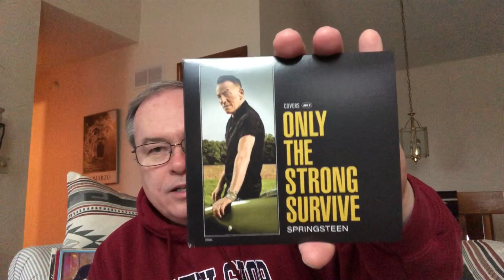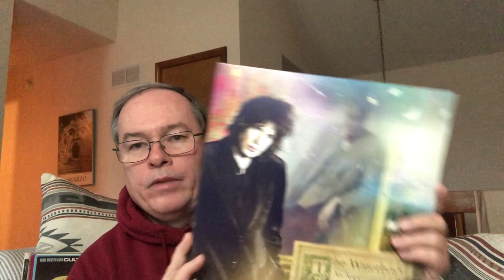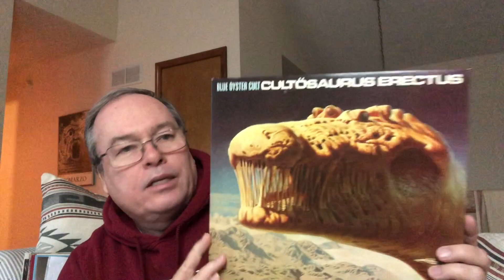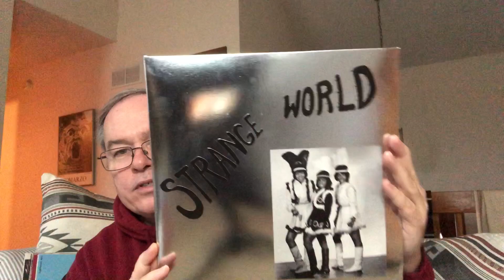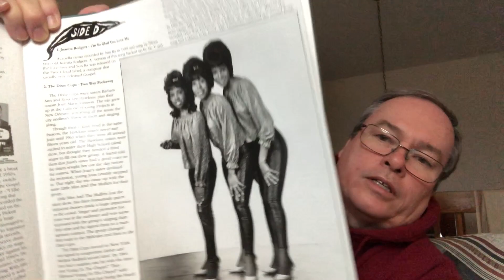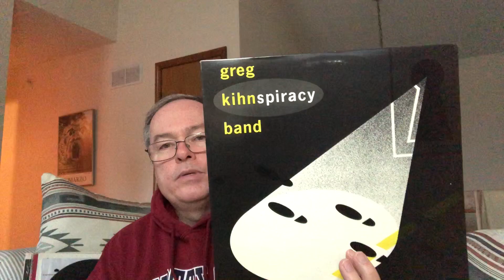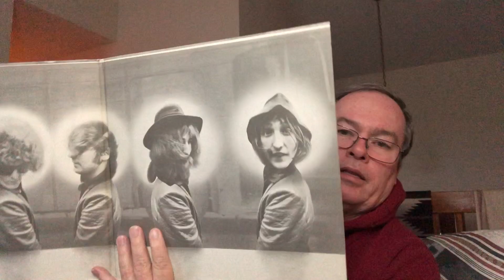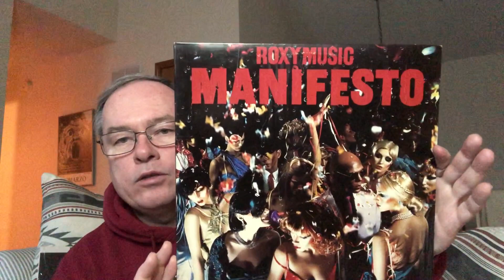Great Vinyl Purchases and Cool Vinyl Finds Plus One CD, Vinyl Community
This is a video of some of the wonderful music I have added to my collection.